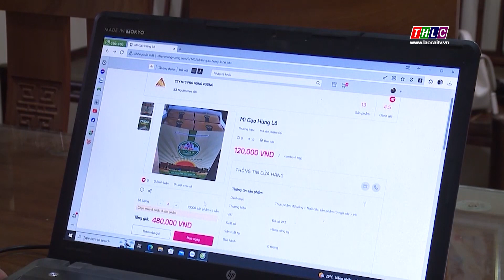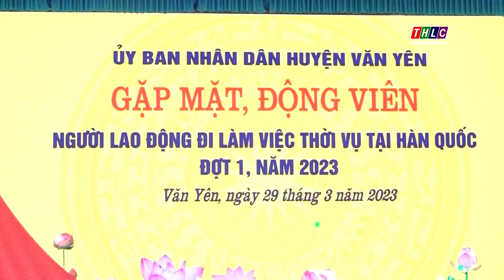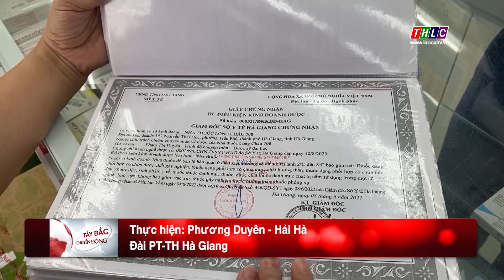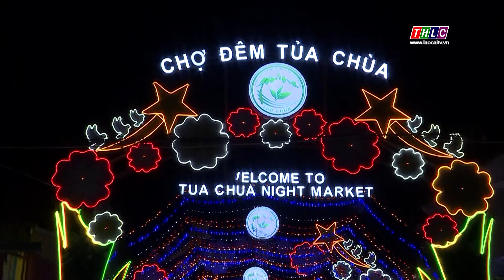Tây Bắc chuyển động (29/10/2023) | THLC